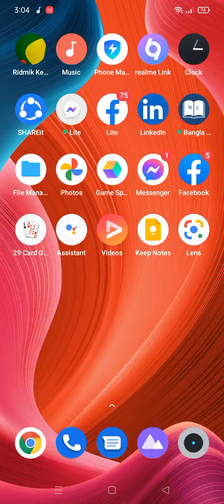December 24, 2021